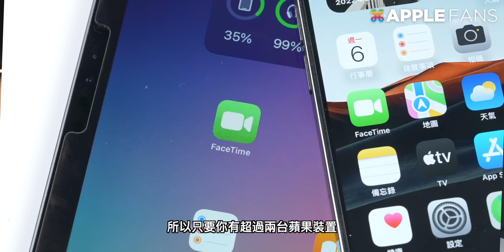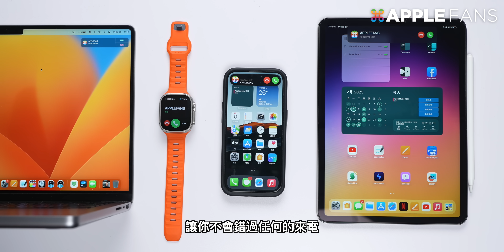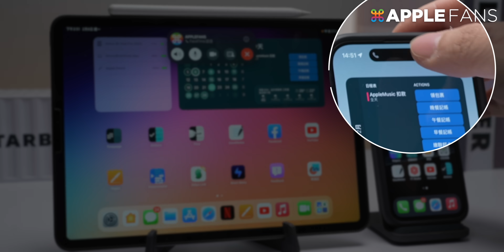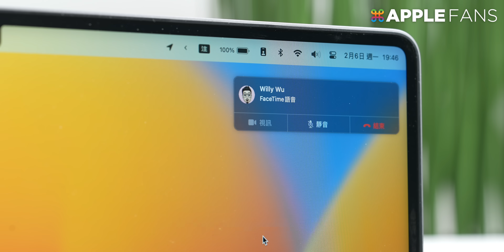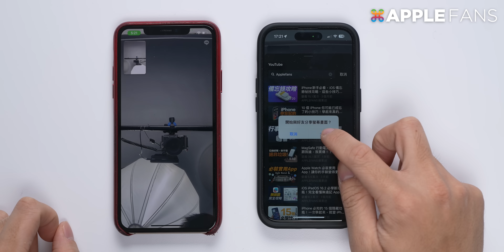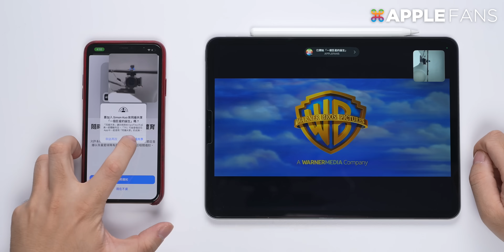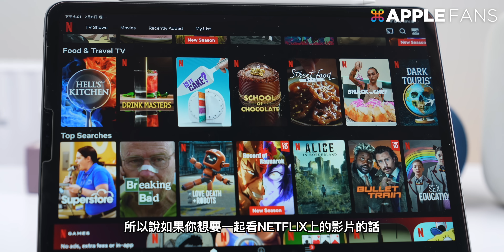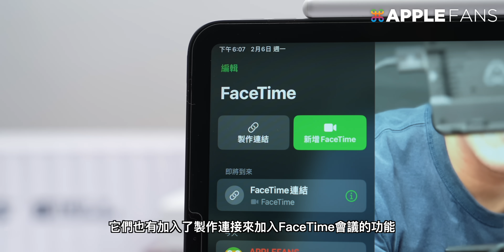FaceTime 好用在哪？會比 LINE 還要更好用？所有差異一次看懂！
只要你住在台灣，就一定對 LINE 這個軟體不陌生。不管是跟朋友傳訊息、打電話、視訊甚至是行動支付，幾乎都跟 LINE 脫離不了關係。但就算 LINE 這麼好用，我自己平常在跟親朋好友打電話或視訊的時候，只要對方用的是 iPhone，我基本上都是優先用 FaceTime 為主，而不是用 LINE。我身邊也很多朋友問為什麼這麼喜歡用 FaceTime？他到底有什麼厲害的地方？
今天，就來帶大家看看 FaceTime 到底有哪些超好用的功能吧！